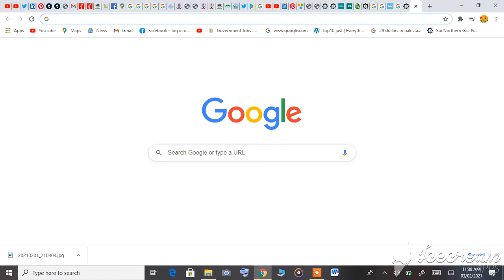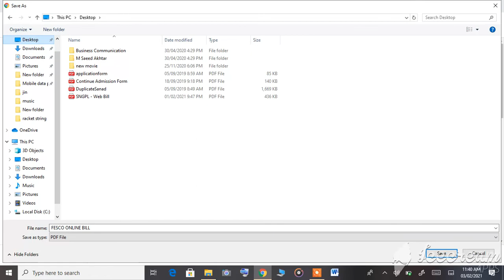How to Check fesco bill online? | electricity bill check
How can I check my Wapda bill online?
Check Your Bill | WAPDA
Locate your reference number.
You would have to enter a 14-digit Numerical Reference Number in given box.
Double check your reference number for any discrepancies; you'd prefer to avoid mistakes, or you wouldn't be able to timely locate your bill.
How can I check my electricity bill online in Pakistan?
Simply download the application, select the distributor according to your location, enter your reference number and you are good to go.
Link to App: Electricity Bill Checker Pakistan.